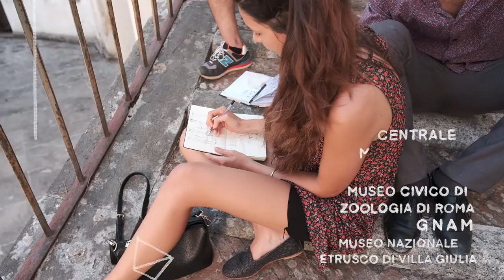LABORATORIO DI DISEGNO NEI MUSEI E LUOGHI STORICI DI ROMA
Ci recheremo all’interno di musei e in luoghi dove poter osservare, disegnando, la bellezza dei monumenti storici di Roma.
Lo scopo del laboratorio non è tanto quello di insegnare a disegnare, quanto quello di guardare, comprendere, sentire cosa succede tra l’occhio e la mano quando disegniamo e osserviamo le strutture che si delineano con il ritmo delle linee, con i volumi, con le luci. Senza pretendere di immortalare la realtà secondo una direzione interpretativa univoca o “definita”, i partecipanti verranno incoraggiati ad adottare una visione d’insieme creativa, aperta e dinamica, a elaborare e sintetizzare le immagini, isolando i dettagli, per trasformarli e dare loro nuova vita. Allo stesso tempo, in quanto “visitatori del museo”, resteranno coinvolti in prima persona, sviluppando gli strumenti per partecipare attivamente dell’esperienza artistico-culturale.
Il laboratorio è, infine, un invito a rallentare, a guardare attentamente e a connetterci con le opere d'arte, entrando in relazione con queste, sfruttando il tempo di “vedere di più”.
Tristano Monaca e Andrea Calcagno, pittori e illustratori presso ULTRABLU, cureranno il laboratorio, supportando i partecipanti, attraverso il dialogo e la pratica, nell’uso delle tecniche grafiche e pittoriche.
La partecipazione al laboratorio è completamente gratuita e rivolta a ragazzi/e di età compresa tra i 12 e i 19 anni, per un massimo di 15 partecipanti, ai quali verranno forniti tutti i materiali necessari. Al termine del laboratorio, verrà realizzato un libro, che sarà a disposizione di tutti/e e che raccoglierà le immagini e le esperienze, documentando e valorizzando il lavoro svolto.
Il programma prevede sette incontri distribuiti in 2 settimane, il giovedì, il venerdì e il sabato, dal 16 settembre al 26 settembre, dalle ore 15:00 alle ore 19:00